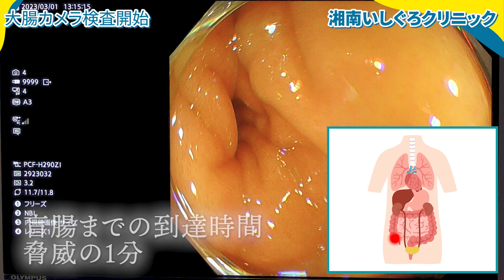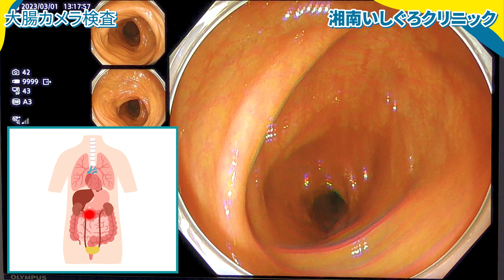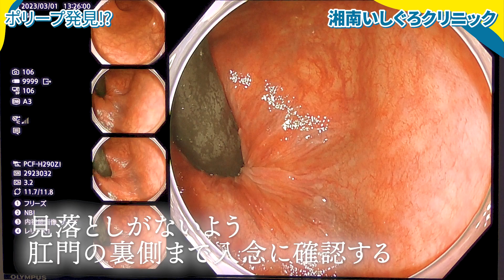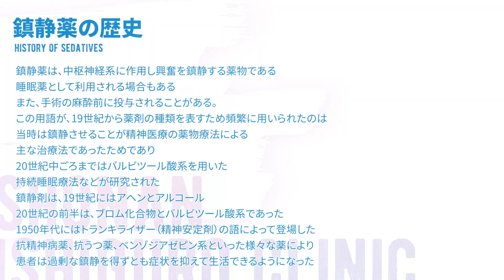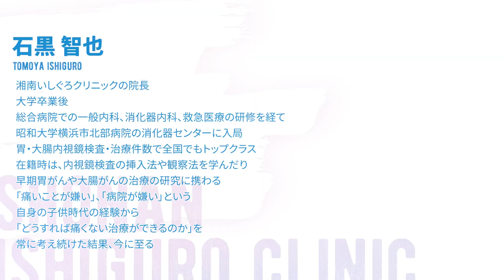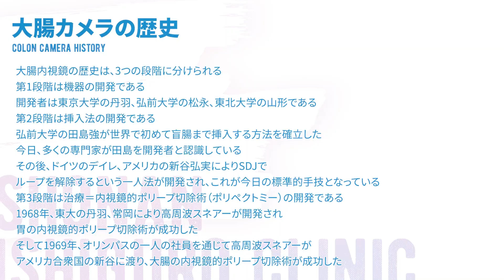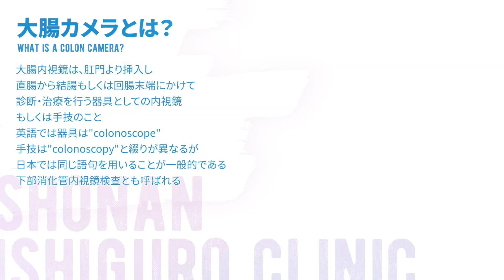【密着ドキュメンタリー】命を救う最前線でがん発見の瞬間をカメラが捉えた!!!